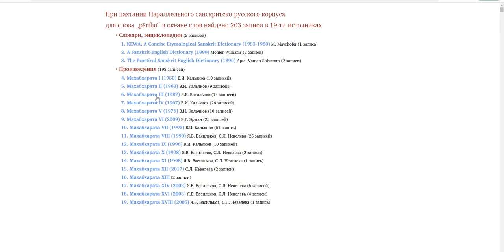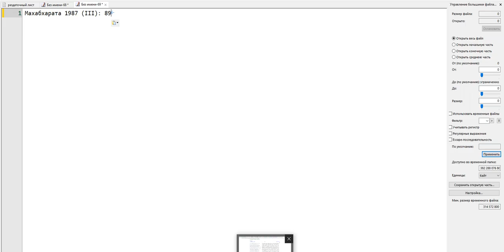Цитирование в корпусе